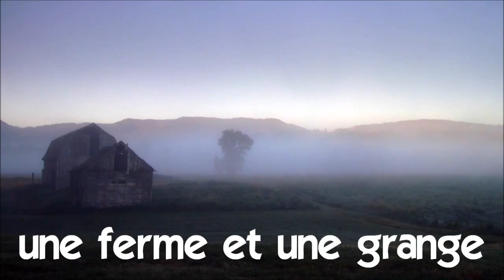Французский язык для начинающих # 1 time lapse # une ferme et une grange